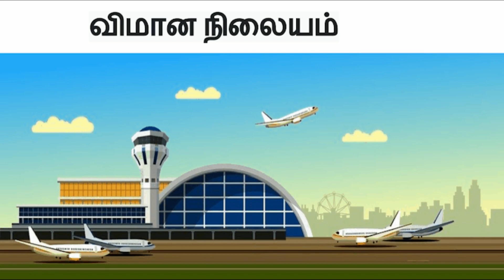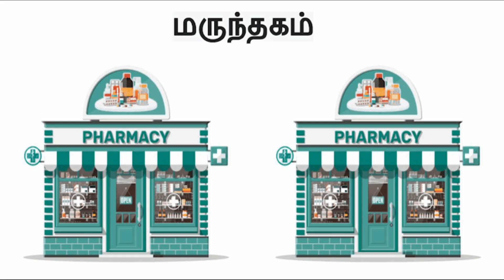இடங்கள் மற்றும் கடைகள்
நம்ம ஊரில் உள்ள இடங்கள் மற்றும் கடைகள்